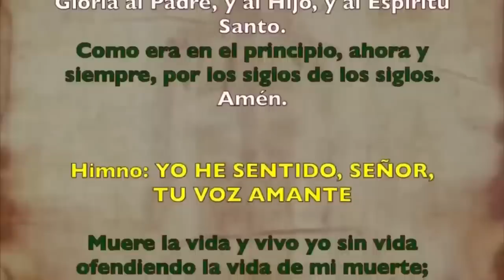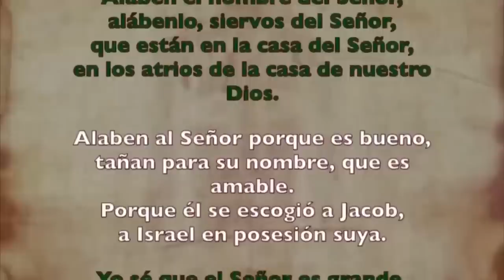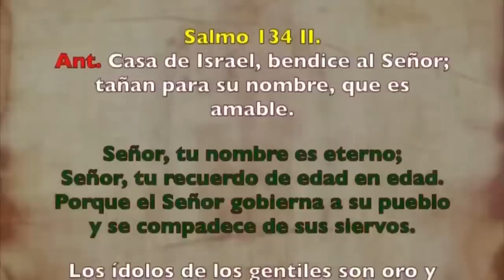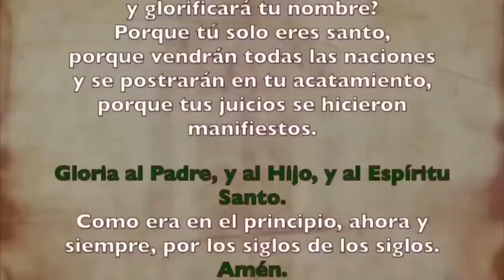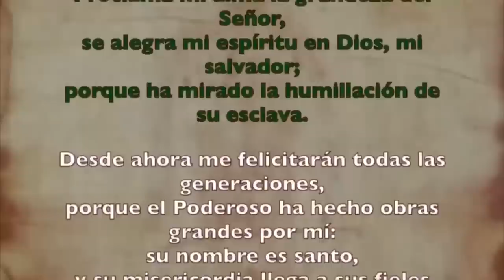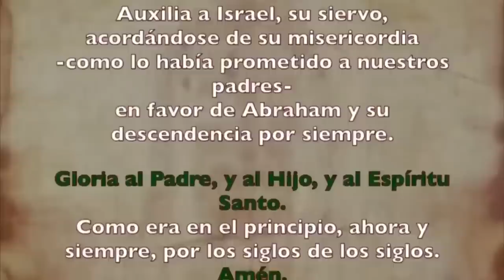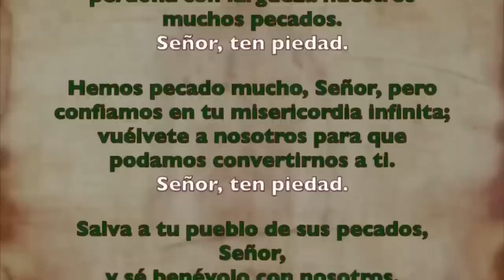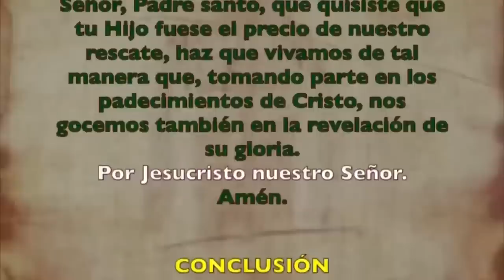Oración de la tarde (Vísperas), VIERNES 13 DE OCTUBRE | XXVII Semana de T. Ordinario